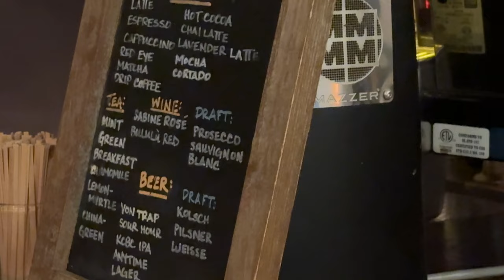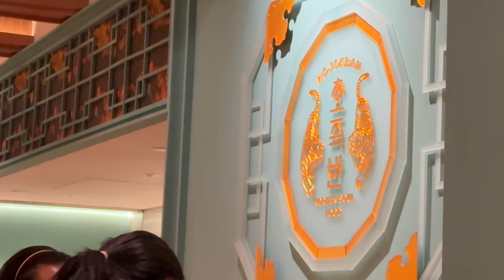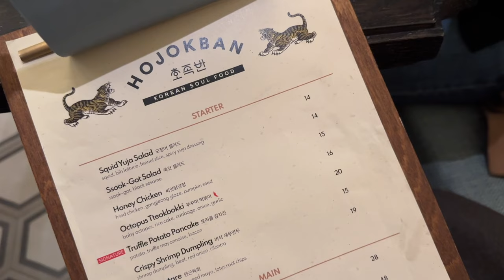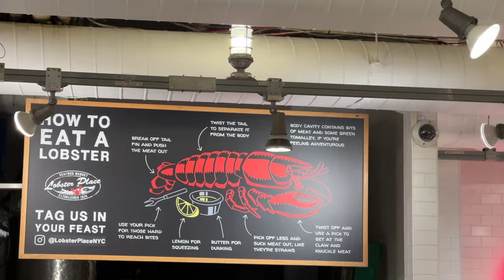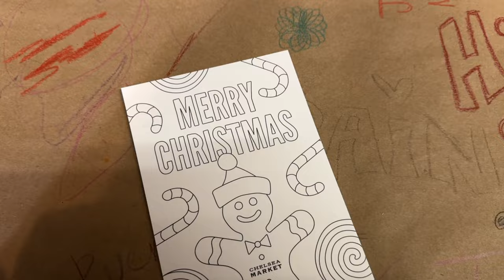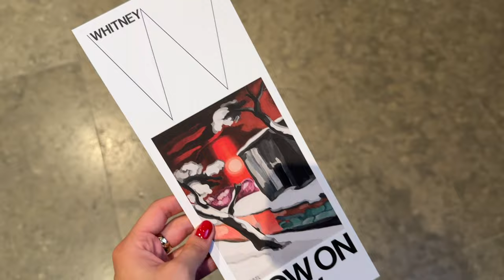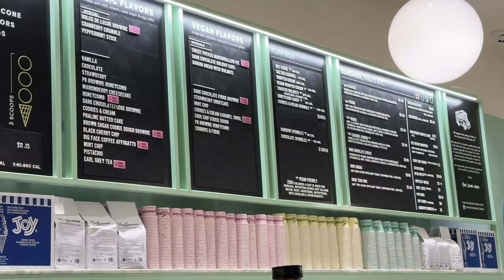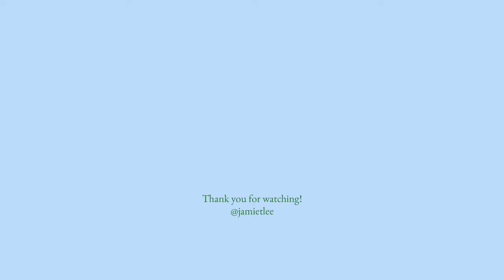nyc vlog | holidays in the city, home shopping, new restaurants, museums, birthday celebrations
hii everyone! merry christmas eve!! welcome back to another nyc vlog - this time holiday edition hehe...
in this vlog, i celebrate my 23rd birthday! my mom and i visit new korean restaurants, spend relaxing time at museums, and explore the nyc holiday lights! it's almost christmas which means it's time to go home to LA ~ but here's some time i spent in the city right before the holiday craze! i hope you enjoy and thank you for watching 🫶🏻
oh and merry christmas + happy holidays 🎄

fun adventures:
0:21 - the lobby at the ace hotel
1:20 - home shopping fun
2:27 - hojokban
4:40 - oiji mi
6:34 - chelsea market
6:51 - lobster place
9:53 - whitney museum
11:58 - hudson yards
12:31 - van leeuwen
13:24 - aubi & ramsa